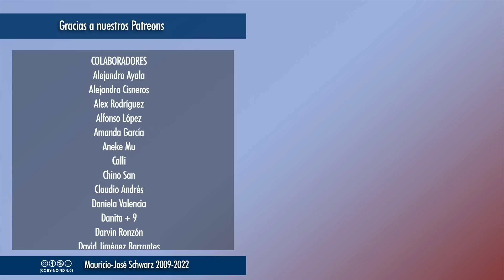RS | ¿Deben o merecen los pobres tener lo que antes sólo tenían los ricos?